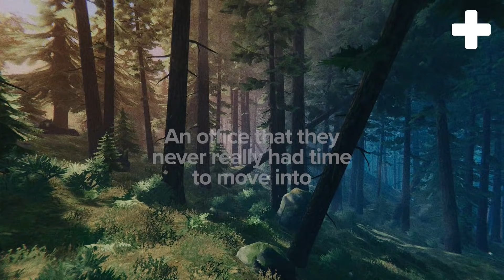The success of Valheim and the people behind it all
With eight million copies sold, the Viking survival game Valheim is one of this year’s great success stories in the games industry. This is the story of how it all started and where it’s going from here. Meet Iron Gate studio founder Henrik Törnqvist, community manager Lisa Kolfjord and publisher Sebastian Badylak of Coffee Stain Studios.